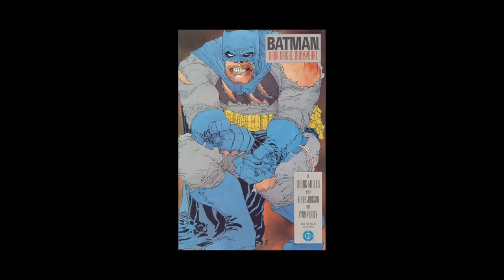The Dark Knight Returns - Mar 2019 Update 2 - Locations and Other Hurdles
Dark Knight Returns filmmaker Wyatt Weed discusses the challenges of continuing the Dark Knight Returns Saga.